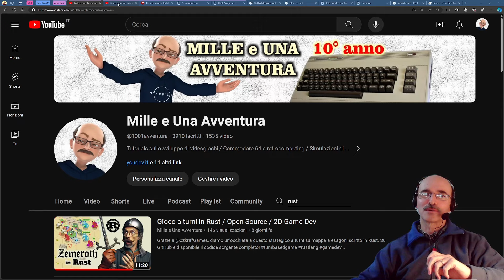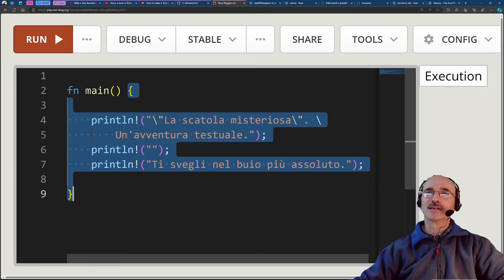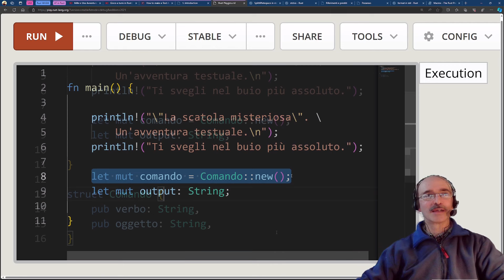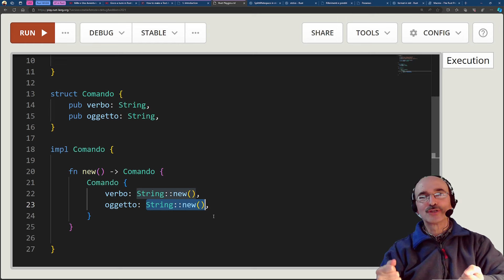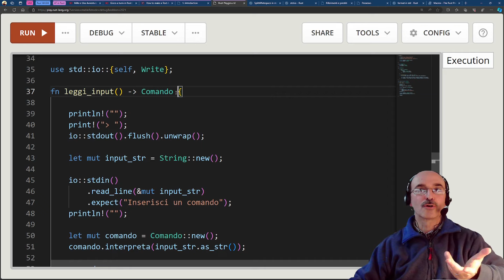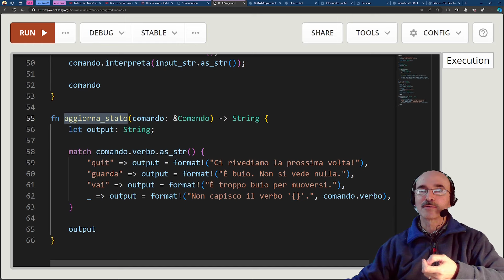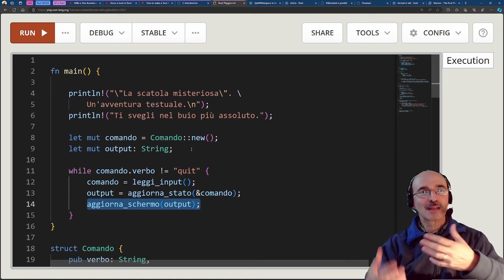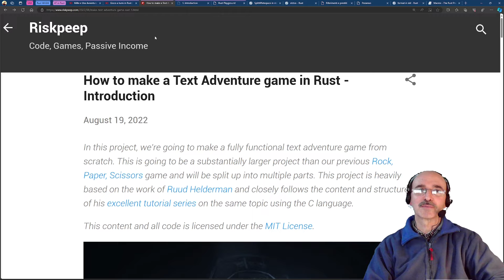Imparo RUST con un'Avventura Testuale #1 / Introduzione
Rust è un interessante linguaggio, moderno e robusto, a prova di quei bug che piagano linguaggi come il C++. Proviamo a capire come funziona scrivendo qualche linea di codice Rust che realizza l'impianto di un'avventura testuale.

Questo video è la prima parte di un tutorial su come creare un'avventura testuale in Rust, un linguaggio di programmazione moderno e sicuro. L'autore segue un tutorial online che spiega come realizzare lo stesso gioco in C, ma adattandolo a Rust. Il video mostra i passi per installare Rust, usare il Rust Playground, definire le strutture, le funzioni e le macro per gestire i comandi, le azioni e le risposte del gioco. Il video termina con una prova dell'avventura testuale, che per ora è molto semplice e limitata.

+ 00:00 **Introduzione al linguaggio Rust e al tutorial**
    * Rust è un linguaggio sicuro, veloce e funzionale
    * Il tutorial segue un altro tutorial in C per creare un'avventura testuale
    * Si usa il Rust Playground per scrivere ed eseguire il codice online
+ 05:00 **Definizione della funzione main e della struttura comando**
    * La funzione main è il punto di partenza del programma
    * La struttura comando contiene il verbo e l'oggetto di un comando
    * Si usa la parola chiave let per definire le variabili e mut per renderle mutabili
+ 10:00 **Definizione delle funzioni new e interpreta per la struttura comando**
    * La funzione new crea un nuovo comando vuoto
    * La funzione interpreta legge una stringa di input e la divide in verbo e oggetto
    * Si usa la macro println! per stampare a schermo e la funzione trim per eliminare gli spazi
+ 15:00 **Definizione delle funzioni aggiorna_stato e aggiorna_schermo**
    * La funzione aggiorna_stato prende un comando e restituisce una stringa di output
    * La funzione aggiorna_schermo stampa a schermo la stringa di output
    * Si usa l'istruzione match per confrontare il verbo con diversi casi possibili
+ 20:00 **Definizione del ciclo principale del gioco**
    * Si usa un loop infinito che si interrompe solo se il comando è quit
    * Si legge l'input, si interpreta il comando, si aggiorna lo stato e si aggiorna lo schermo
    * Si usa la macro format! per creare delle stringhe con dei segnaposto
+ 25:00 **Prova dell'avventura testuale nel Rust Playground**
    * Si usa il pulsante run per compilare ed eseguire il codice
    * Si usa il pulsante send per inviare il comando da tastiera
    * Si vede il risultato a schermo in base al comando inserito